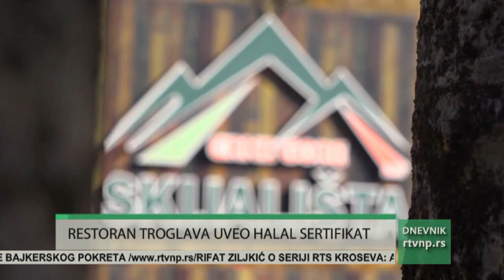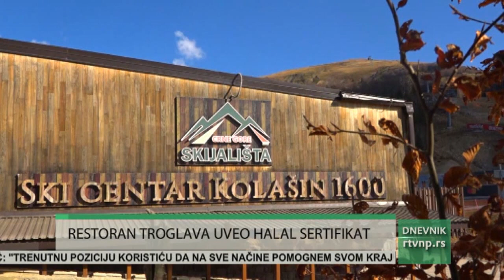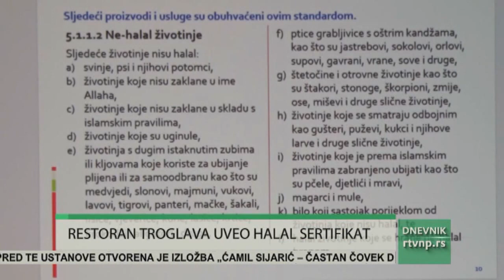Restoran Troglava u Kolašinu uvodi halal standar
Bjelasica u Crnoj Gori je sve popularnija među gostima iz ovog dela Srbije. Restoran Troglava koji radi u Ski centru Kolašin uvodi halal standard. To će omogućiti opušteniji odmor onima koji ne konzumiraju svinjsko meso.